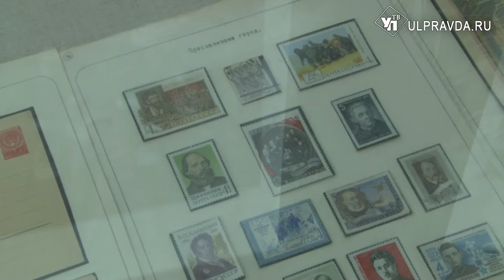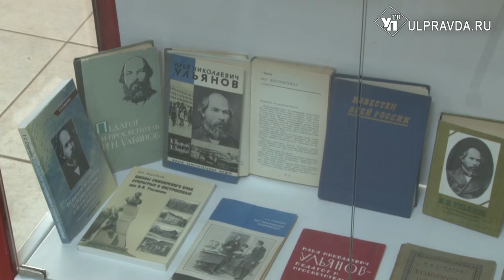Известен всей России. В Ульяновске открылась выставка об Илье Ульянове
Выставка заработала в доме-музее Владимира Ленина.